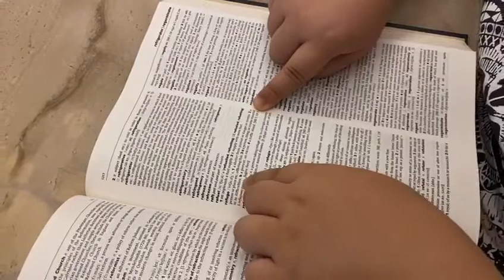How to use a dictionary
Learn how to use a physical dictionary as compared to searching a word online.